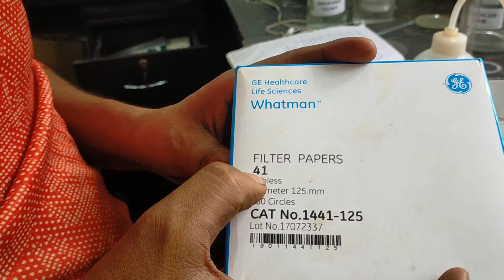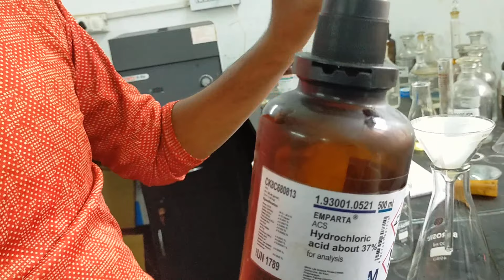silken kaise check Karen is video main aapko bataenge